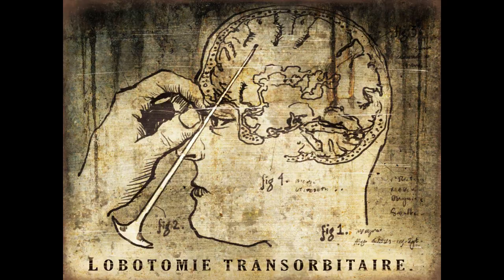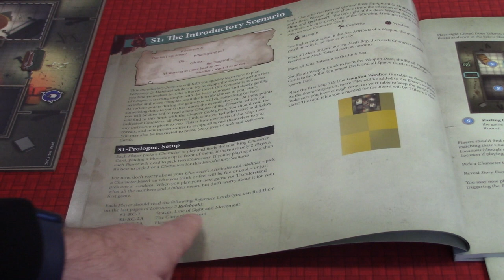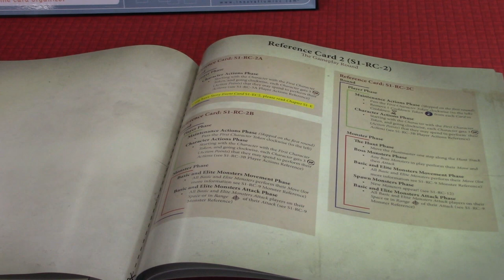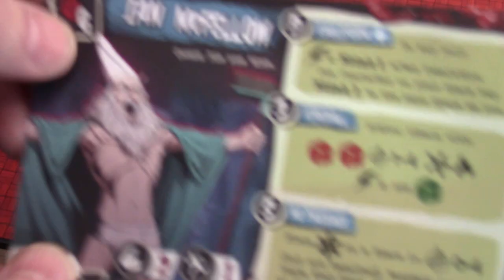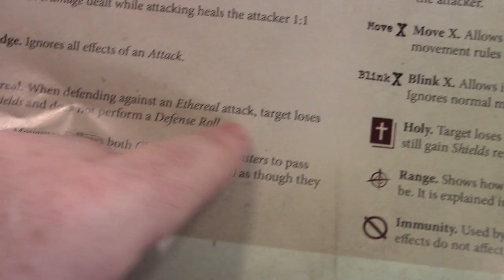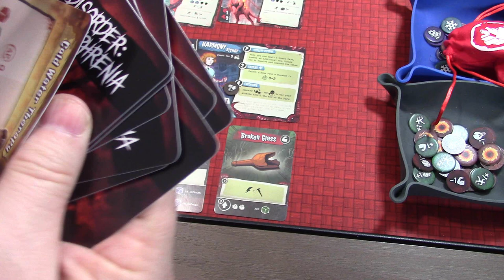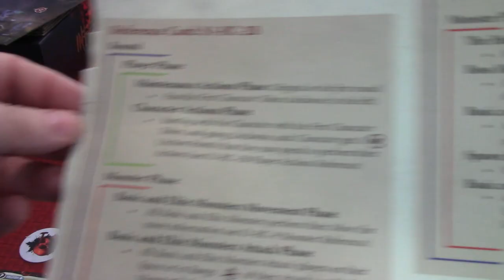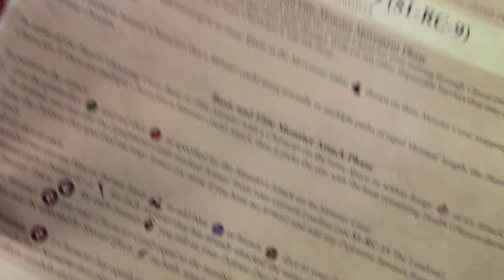Lobotomy 2 EP 1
Join me for a blind play through of Lobotomy 2: Man Hunt as I play a full four player game of the campaign. There will be spoilers and this game deals with mental illness.

The reason for the blind play through is that the rules have a tutorial that teaches as you play and I want to see how effective it is.